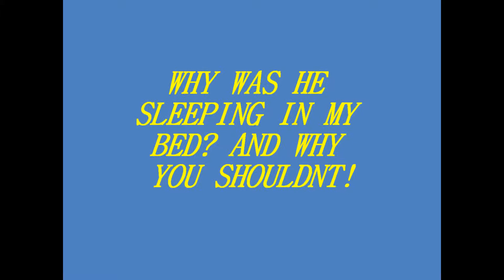Wake up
He wouldn't wake up.